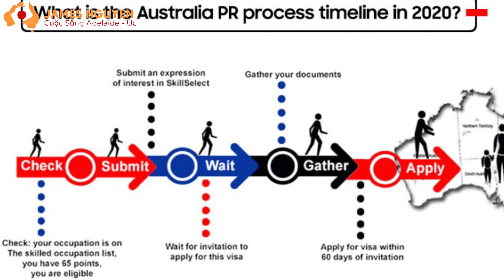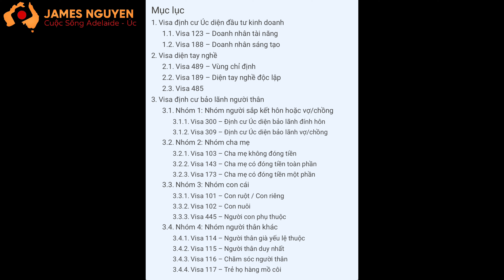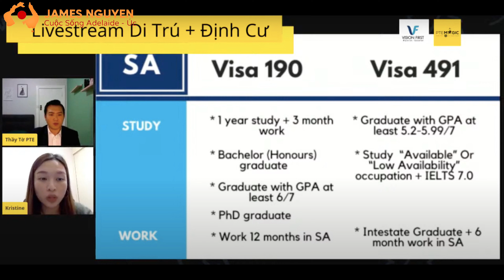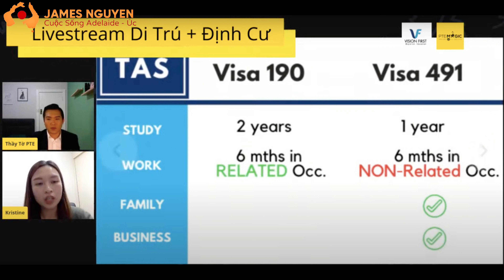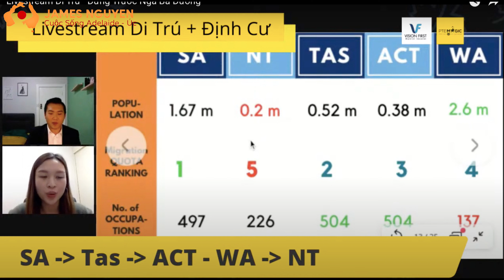Nên Chọn Thành Phố Nào Ở ÚC Để Sinh Sống Và Dễ Định Cư? - Review Chính Sách PR Từng Thành Phố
Trong video này mình sẽ so sánh 8 thủ phủ của 8 tiểu bang và vùng lãnh thổ nước Úc về: Dân số, vị trí, khí hậu, những điều đặc biệt, và cuối cùng là chính sách định cư. Mình của chia sẻ về các loại visa để lấy PR của nước Úc 🇦🇺

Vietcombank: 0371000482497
Hoặc Super Thanks (Biểu tượng hình trái tim góc phải màn hình)

Cảm các bạn và các anh chị rất nhiều!